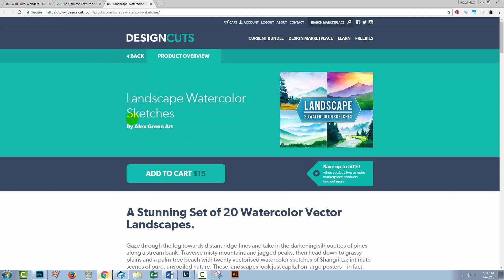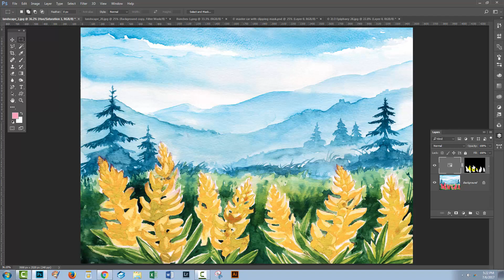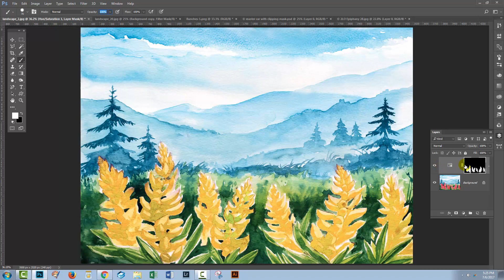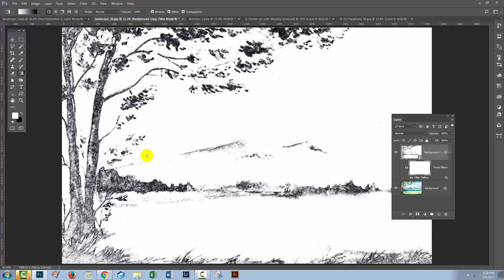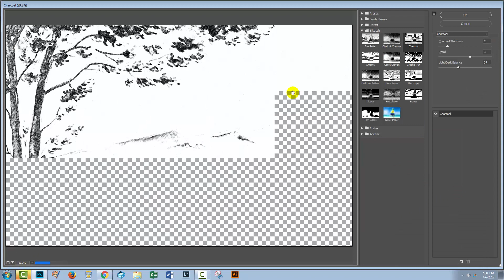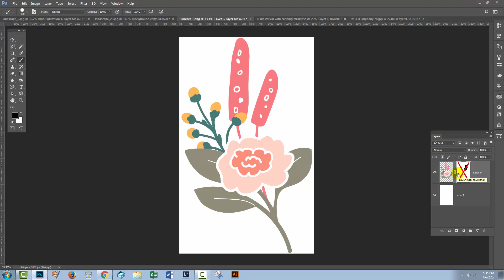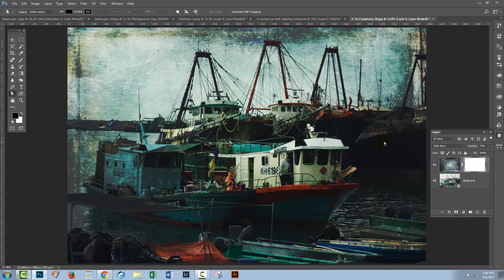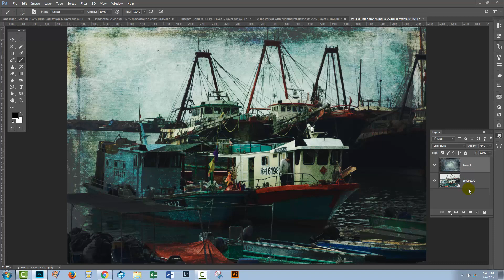How to Create Masks in Adobe Photoshop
In today's tutorial we're looking at creating masks in Photoshop. We're hoping that by the end of this tutorial that you'll be confident to use masks in your own work, even if you haven't used masks before.

- The Ultimate Texture and Photography Kit by 2 Lil Owls, Design Cuts

How to Create Colour Schemes in Adobe Photoshop

How to Create Patterns in Adobe Photoshop

How to Use the Pen Tool in Adobe Photoshop